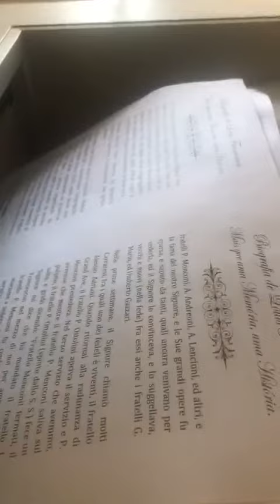45- Livro biografia Louis Franciscon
A paz de Deus!, com a ajuda de Deus terminemos a Biografia do irmão Louis Francescon, estávamos nesse projeto desde o anos 2016, a venda desse livro está destinada a Obra missionaria que ele tanto amou e lutou, está destinado também para o futuro instituto das Assembleias cristãs, o instituto Bíblico Bereano Louis Francescon, que terá muitos projetos de missões e projetos sociais, tudo isso para a Honra e a Gloria de Deus.
Itamar contato + 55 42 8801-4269 ou pelo Messenge, o custo já com o Frete é de 75,00 reais enviado para todo o Brasil